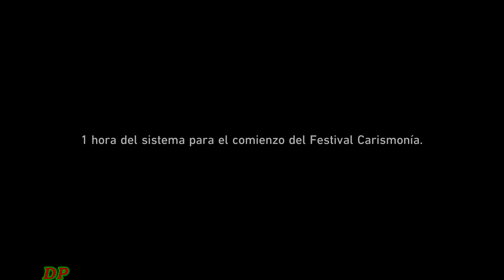Todo lo que Sube está Destinado a Converger [ En Nuestra Era ] Honkai Star Rail 2.2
Mira la Misión de Trazacaminos Todo lo que Sube está Destinado a Converger de la Trama En Nuestra Era en Honkai Star Rail Versión 2.2

Sunday les manda una invitación para decidir quién será el vencedor sobre el escenario  del Gran Teatro de Colonipenal. ¿Que decidirán? Dado que es un asunto de suma importancia, no estaría de más hablarlo con tus compañeros.

Zona de la Misión: Colonipenal -  Recinto de las Audiciones FelizAlma en la Arena Ardiente